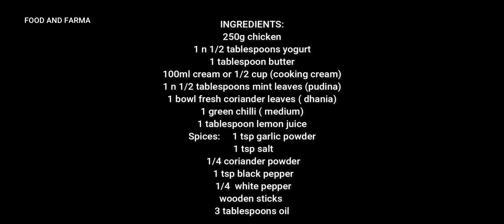CHICKEN MALAI TIKKA | CHICKEN SKEWERS| MALAI BOTI | Ramadan Special | KETO FRIENDLY |چکن تکہ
Soft and tender chicken malai tikka recipe explained in urdu/english.
Best chicken creamy chicken skewers recipe.
Restaurant style Chicken Tikka Recipe on Gas Stove without any Tandoor or Oven.